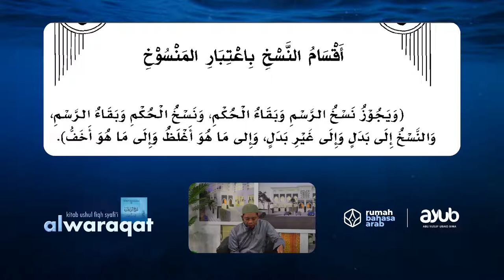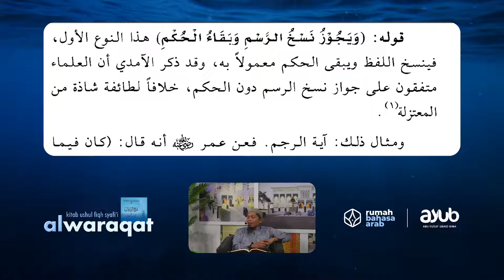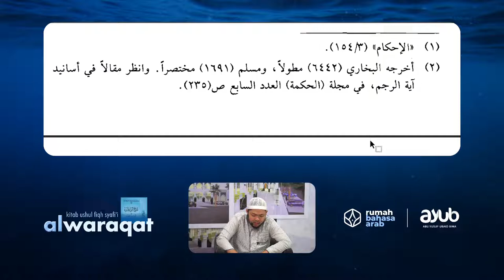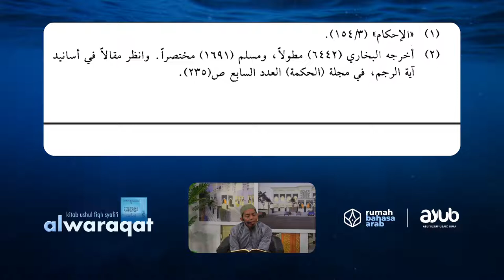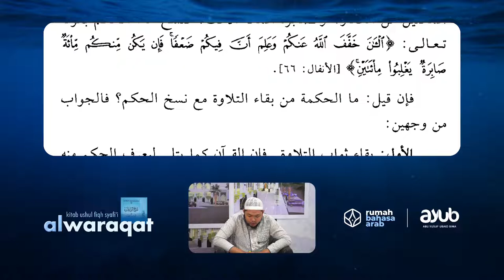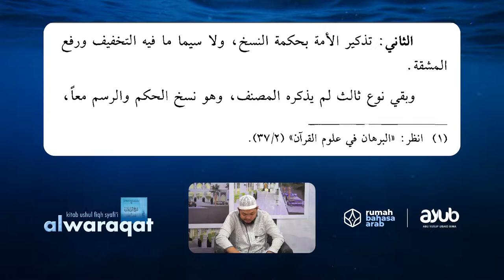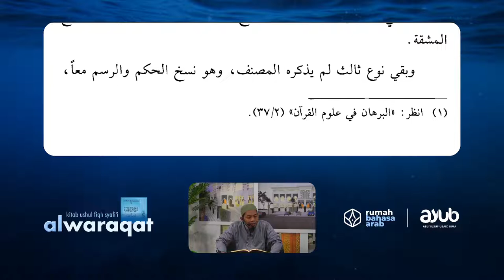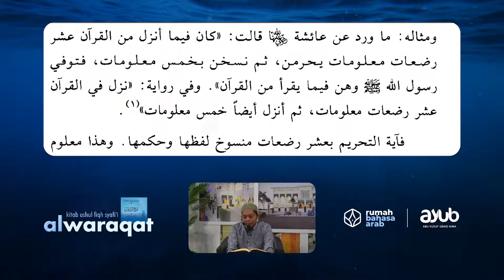Syarah Al Waraqat | Pertemuan Ke-51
[LIVE]